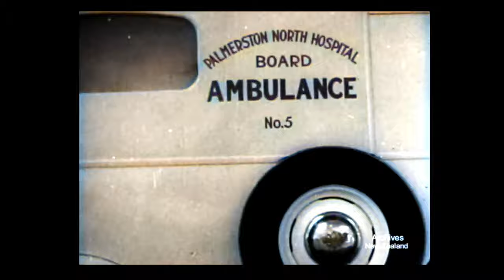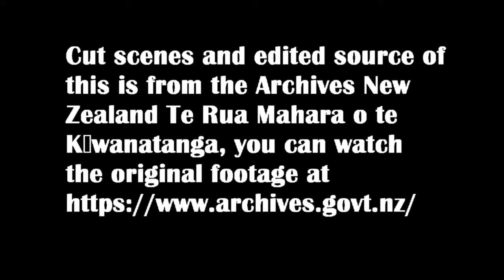Explained simply: Cycling safety for children 1940s. Converted to Color and HD. Circa 1947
Safety cycling video aimed at children on how to use bicycles in a safe way with tips on maintenance and "common sense".   No helmets of course which seems very strange now.

Instructional film aimed at primary and perhaps secondary school children.  Great rules to follow from the late 1940s

I'm on a mission to restore B&W footage that the newer generations will pass over if it isn't in Color and HD :)
Restoration is a labor of love using AI tools, work includes:
FPS increased
Image resolution adaption for clear viewing 2K HD
When needed, cleaning up of footage, sharpness, noise and brightness
B&W to Colorized Footage (artificial colors)
Edited with scenes removed

Video Source and further information:
.The source of this is from the Archives New Zealand Te Rua Mahara o te Kāwanatanga, cut scenes, you can watch the original B&W footage